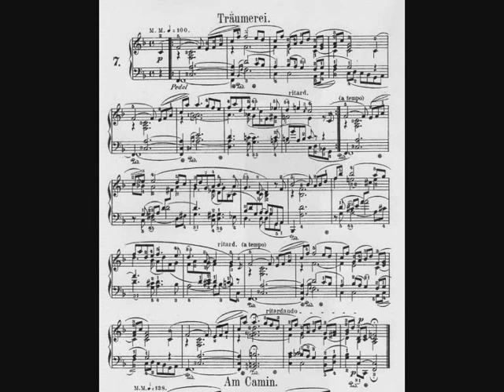Träumerei - Schumann (Kurt Peeters, piano)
Played this song on a digital piano Kawai MP10, using the mellow concert grand with some extra changes.